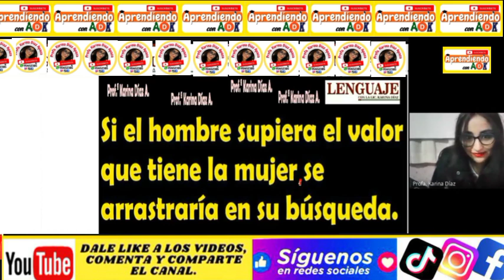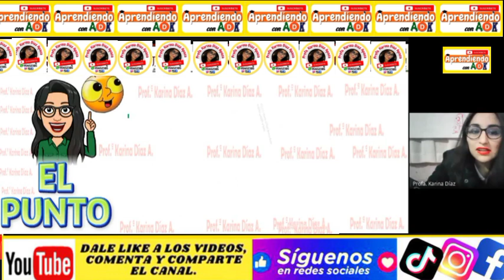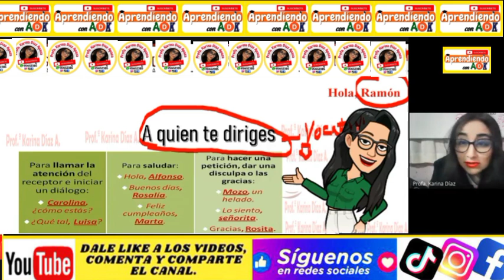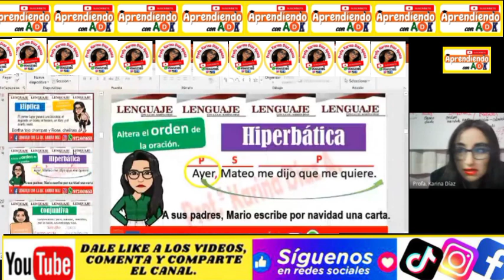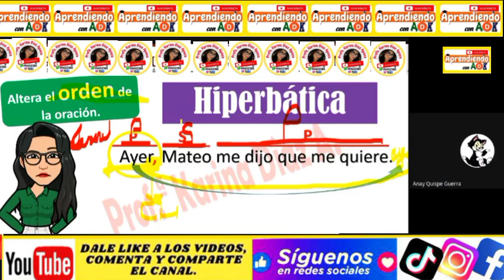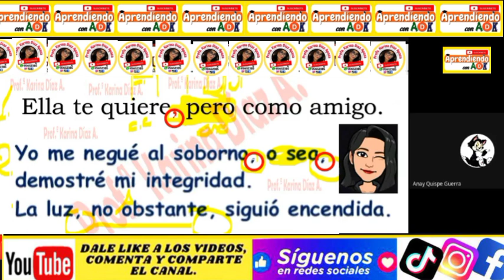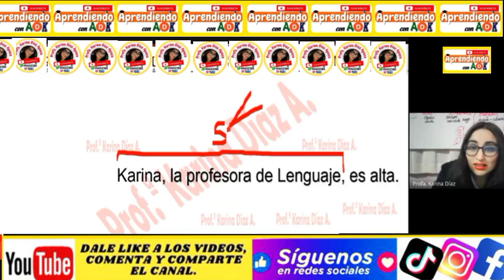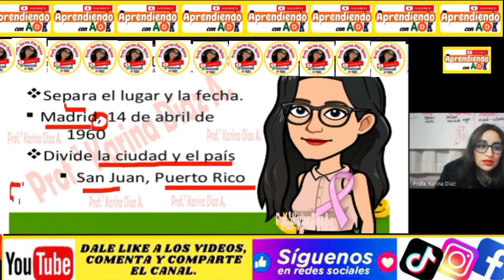LA COMA Y SUS CLASES